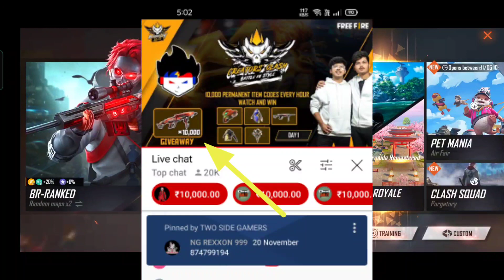Cobra Mp40 Redeem Code आ गया 💯 Free Fire Cobra Mp40 Redeem Code Today !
Namaskaar dosto! Swagat Hai Aapka Captain DS Channel Mein ❤️💯